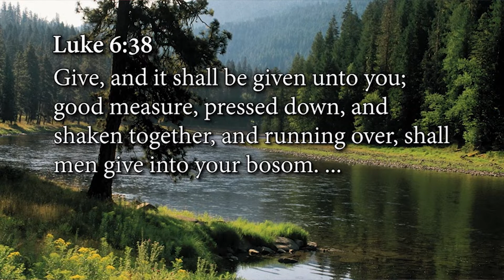🔥 Andrew Wommack 🔥 2022 💥, Financial Stewardship 2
Andrew Wommack, the Bible doesn't say "money is the root of all evil". It says "the love of money is the root of all evil".
Andrew Wommack, God wants you well, Healing is here
How to get healed by god

Now you can earn 80,000 bonus points with the Chase Sapphire Preferred® credit card. If you apply and get approved, we can both earn rewards: